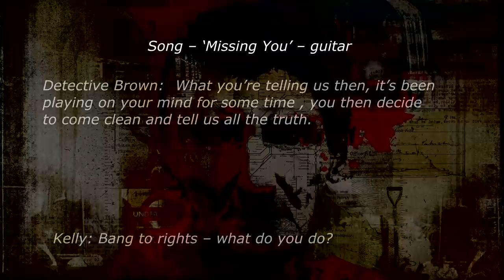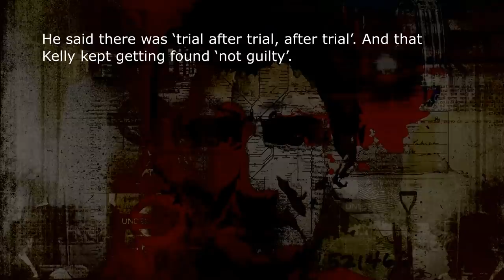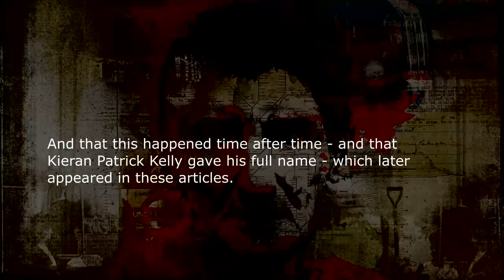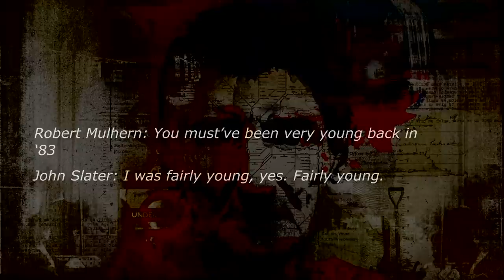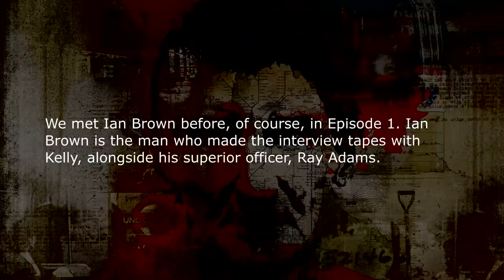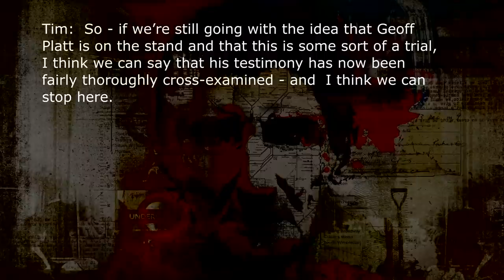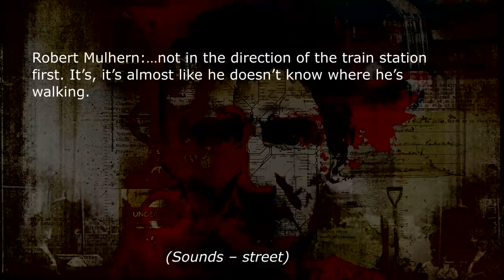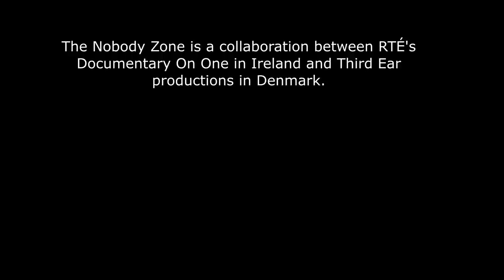The Nobody Zone Podcast Ep. 3: The Numbers Game (Irish Serial Killer Series - Ep 3/8)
Why do claims of the number of Kieran Patrick Kelly's past victims keep on rising? Fresh information is put to the test.

The Nobody Zone is a true crime podcast series from RTÉ in Ireland and Third Ear in Denmark. In a forgotten London underworld, a homeless Irishman kills multiple times without detection, unseen in a world where nobody seems to care.